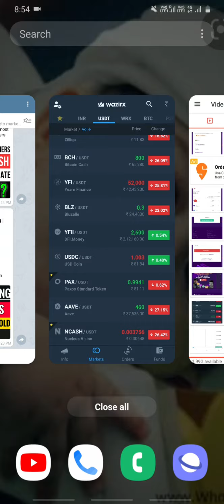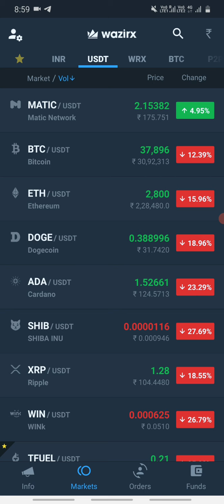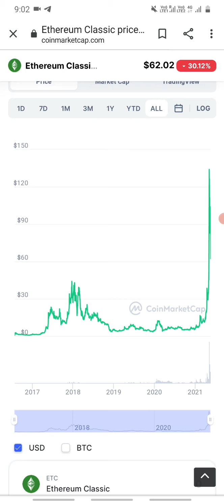Wazrix and binance app not working emcheyali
wazrix app not working ani panic avochu...soon it will recover

Best gem coins to buy in bitmart and white bit account

Iam not ur financial adviser just iam sharing my knowledge